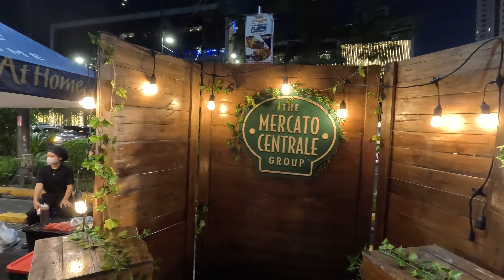AMAZING Filipino Night Market In Manila, Philippines 🇵🇭 Mercato Centrale Is Shocking!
In todays video, we are in the city of Manila, Philippines where we visit one of the most popular night markets around. Hosted by Mercato Centrale, visitors can find many different night markets all around the city. In fact, according to their site, there is around 7-9 night markets for people to visit.

And the one we are visiting is at the Taguig area called Market Market, which is a great place filled with so much delicious foods.

Here in this video, we try out so many things for instance, a takoyaki, potato spirals, BBQ skewers and so much more.

This is one video you do not want to miss!

Location I visited: Market Market Night Market
Address: McKinley Parkway, Bonifacio Global City, Taguig 1634

📷My Equipment:
Camera Microphone
Secondary Microphone